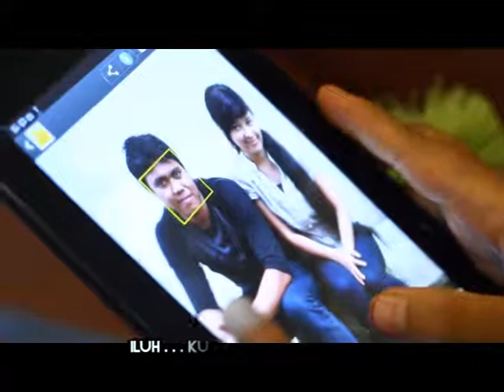BICARA BANCI AKU KABANG By ASMAHERA BR SINULINGGA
berngi berngina si melino

pusuhku melenget ras meriso

kutatap langit meganjang

cirem bulan ras bintang

ciremndu e pe turang terbayang-bayang

angin rembus erdeso-deso

iluhku mambur terdilo-dilo

mambur menam meserko

perban ate megogo

kuinget turang arihta lolo

bicara banci mesayang aku kabang

kabang me aku ngepari lawit si mbelang

kudahi kam mama Nangin ku Batu Karang

ku kusikken Karondu la ngasup sirang

pusuhku e getem lanai teralang
iluhku e pe rusur mambur terisang
bagi udan si la tersarang

kabang ukurku kepe ngenca

jumpa nipiku kepe ngenca
sitimai kerja tahun
ije sibahan pudun
arihta turang enggo me sahun

sitimai bulan sada
arihta sipersada
ersada mama Nangin kita duana